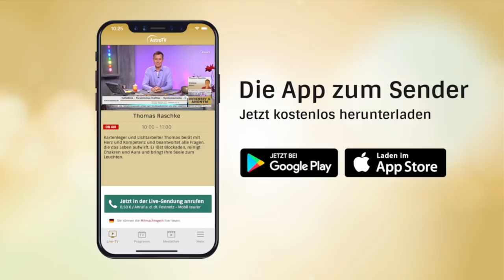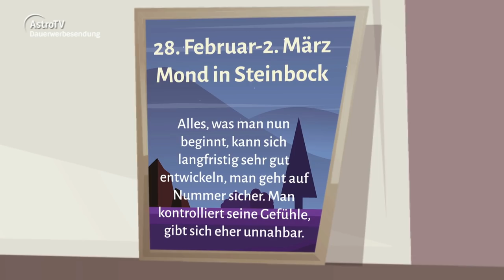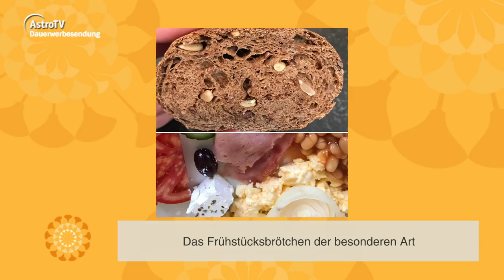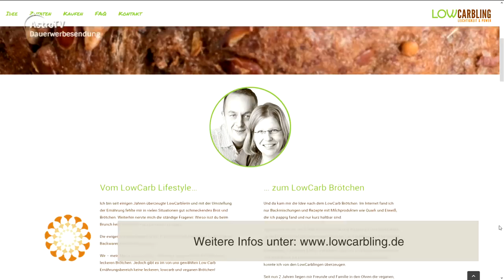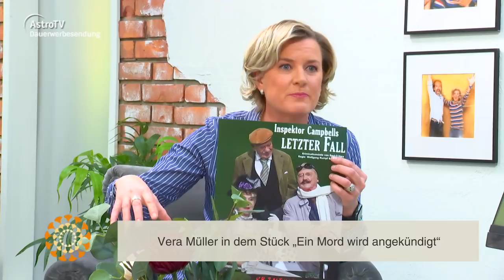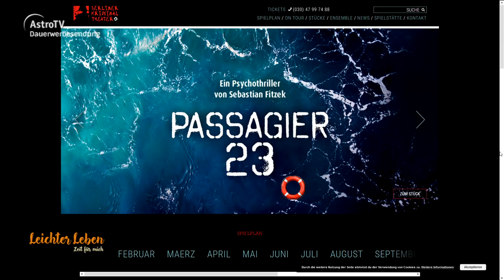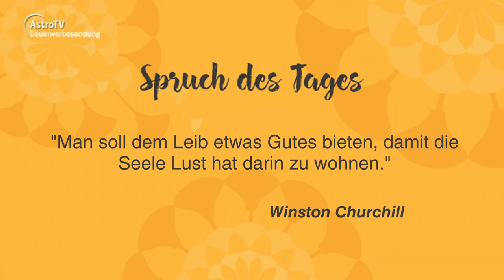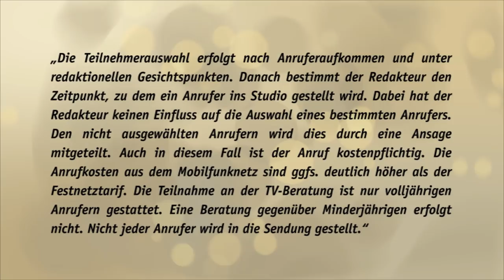Leichter Leben vom 25.02.2019 mit Vera Müller, Susann Homann, Jens Schneider und Matthias Heimberger